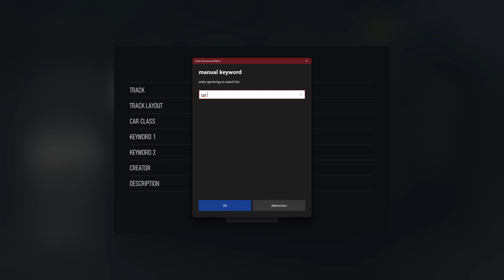Forza Motorsport 2023 - CREDITS GRINDING - The Beast at the Brickyard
Credits grinding at Forza Motorsport 2023 could be very stressful. You want more stress ? With this "Beast" you can drive with 220 mp/h in the corners of Indy Speedway.

The Ginetta is a P1 Car and even with the first 20 Car Levels you will be the winner (or loser ..) - There are 2 tunings for the Ginetta: Car Level 1 to 20, take the tuning for PI 992 and after reaching Car Level 20, take the tuning for PI 999X, with that you will think you are flying around the track. The first couple of laps are with telemetry.

Something to pay attention for:

- Take the soft tyres, tyrewear is ok till pitstop
- Pit exit is dangerous, exit carefully (not full throttle) and steer left
- Look more ahead as you normally would, the race is extremely fast and AI is weak at speed
- There will be a few crashes from AI, stay on brakes if a crash is nearby it will saves pit stops
- Take 50 Laps at first, the track and speed is very stressful
- Be careful with throttle at lower speed, the car very loose in this range
- If you're having an accident, dont give up. Drive to pit and repair.

Buckle up, and happy (fast) grinding at the Brickyard.

- This credits grinding is a bit more relaxing ;)